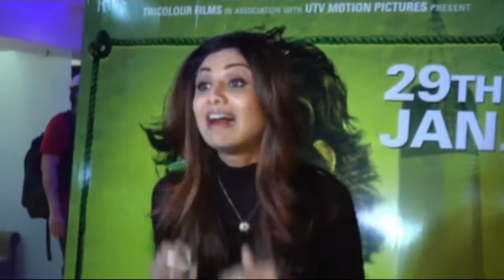Shilpa Shetty & Dia Mirza Get Emotional at Saala Khadoos Special Screening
Filmmaker Rajkumar Hirani and actor R. Madhavan organised a special screening of their upcoming production "Saala Khadoos" on Friday.